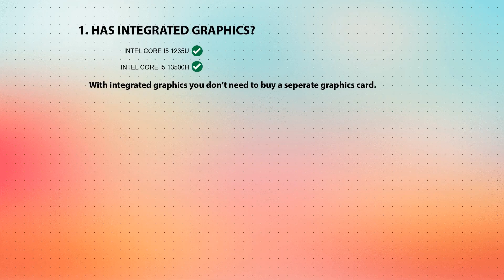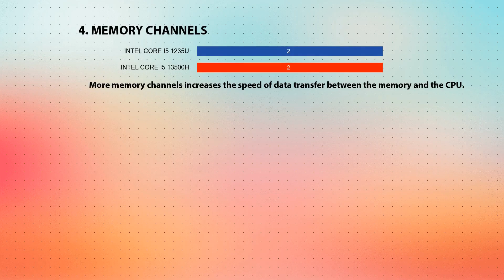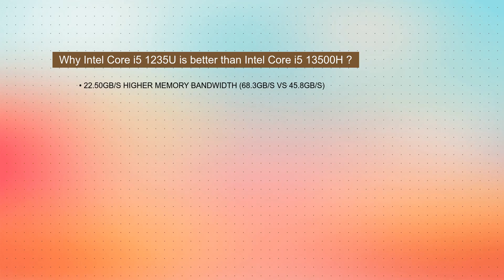INTEL Core i5 1235U vs INTEL Core i5 13500H Technical Comparison